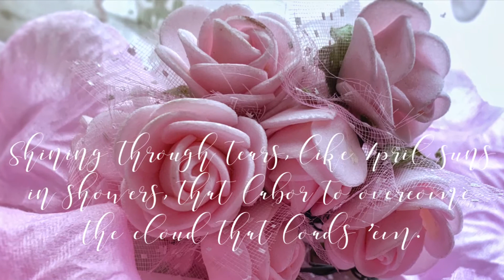Oh hey, April!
April is here!

New month. New hopes. New beginnings.

April is a promise that May is bound to keep. Shining through tears, like April suns in showers, that labor to overcome the cloud that loads 'em.
It’s a new month with new hopes and new beginnings. Let’s welcome April with a grateful heart and a positive mind, with the belief that April is going to be a good month, and we will breathe free.

Welcome to the new month.

Happy New Month. Happy April!